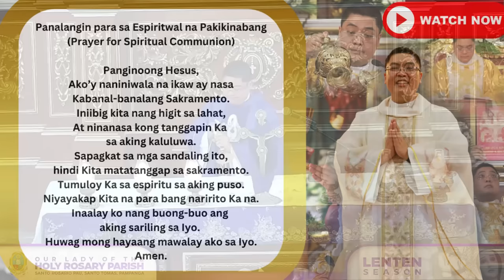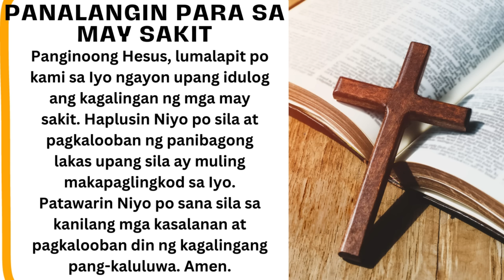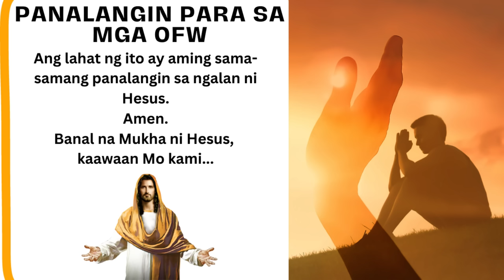SUNDAY FILIPINO MASS LIVE TODAY ONLINE II MARCH 3, 2024 II FR. JOWEL JOMARSUS GATUS